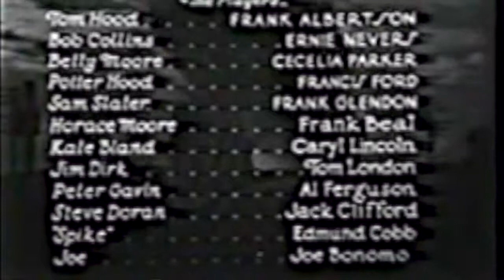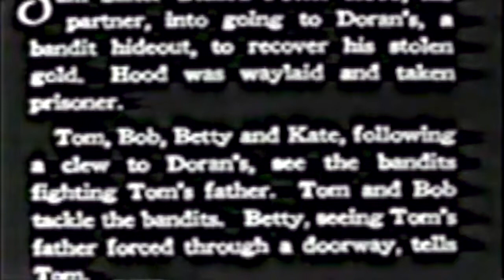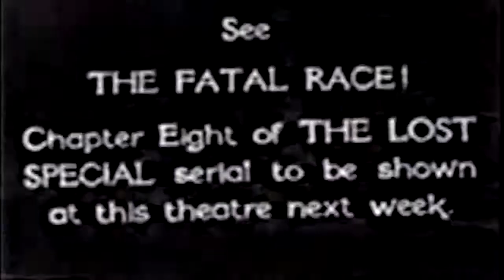The Lost Special No. 7 : The Tank Room Terror (1932)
''The Lost Special'' is an American movie, produced by Universal Pictures, serialized in 12 parts from 2 december 1932 to 18 march 1933 in USA and from 23 march to 8 june 1933 in UK. 1 part per week. 3 reels per part (12 minutes). Black & White.